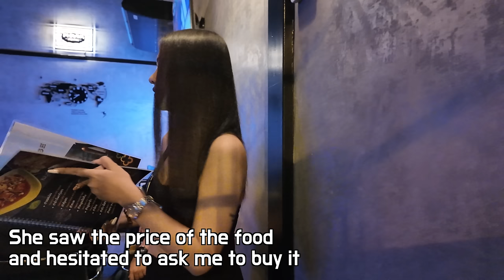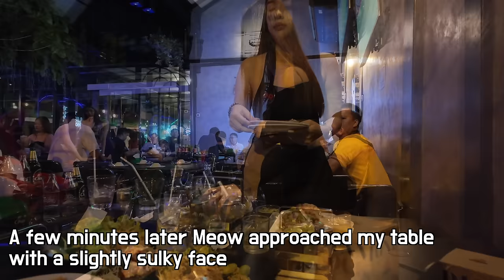If you spend $30, 20 year old Thai girls will treat you like a King in rural Thailand